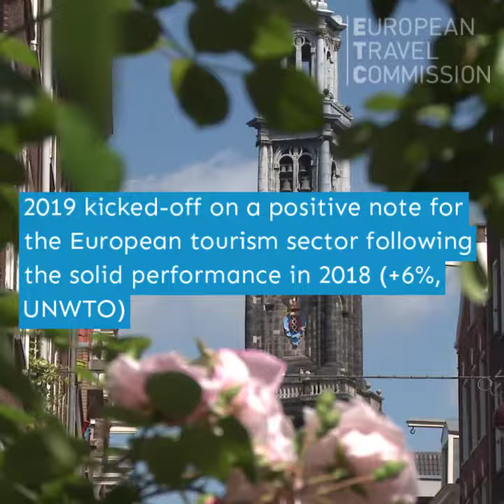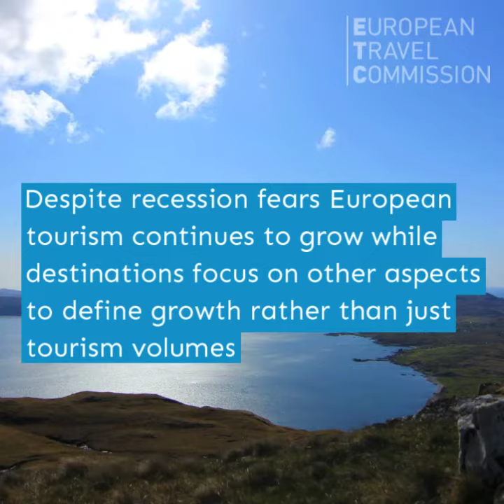European Tourism Trends and Prospects Q1/2019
European Tourism Trends and Prospects is a series of reports on economic and tourism trends in Europe and key overseas markets.

ETC with the consultancy of Tourism Economics produces four releases per year that assess the state of the world economy and European tourism.

This video summarises the key finding of the Q1/2019. You can read and download the full report and accompanying material on our